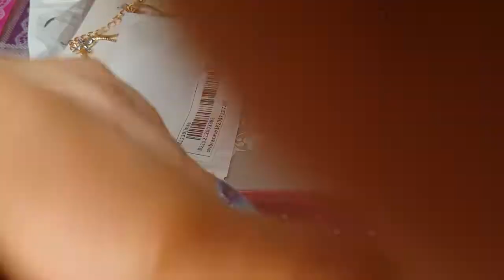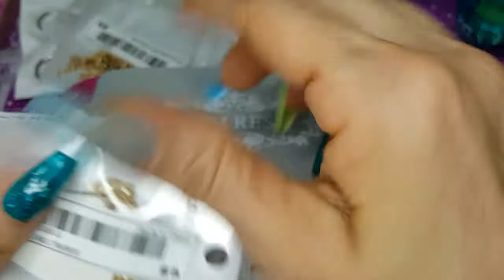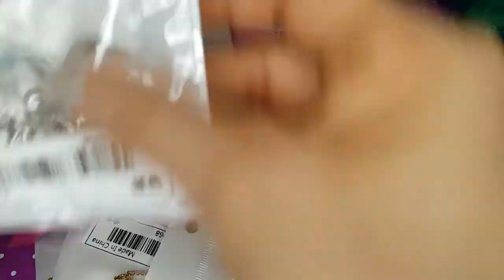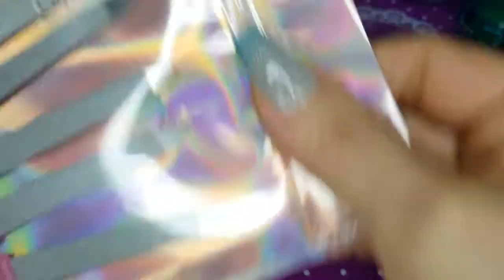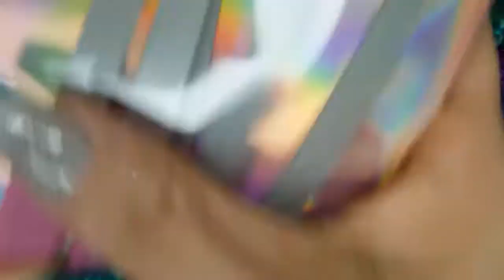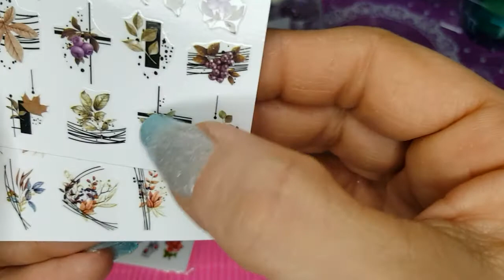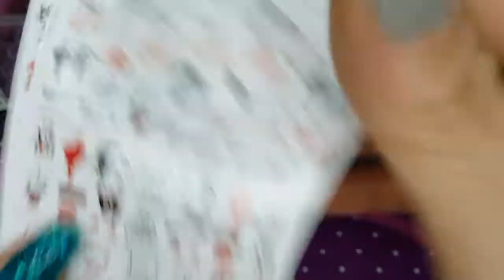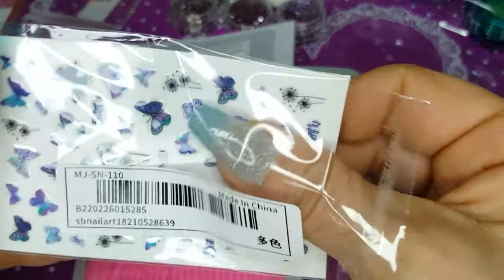Acquisti esplosivi Shein! 🔥💥💅💞🌼